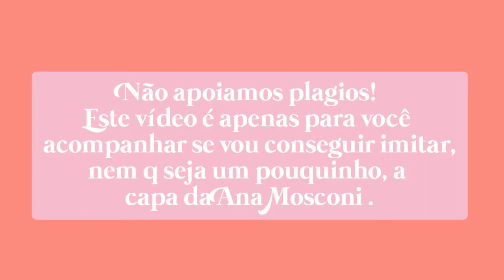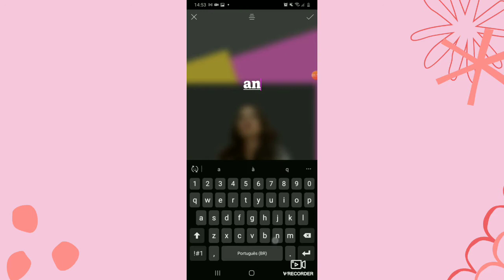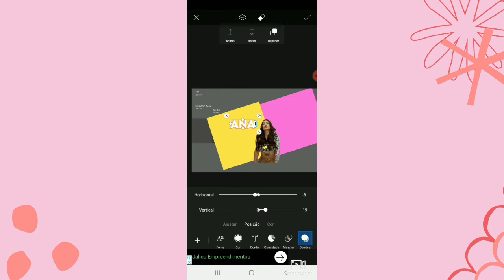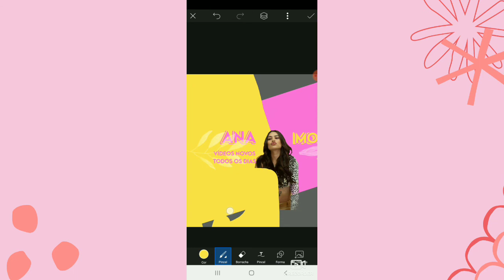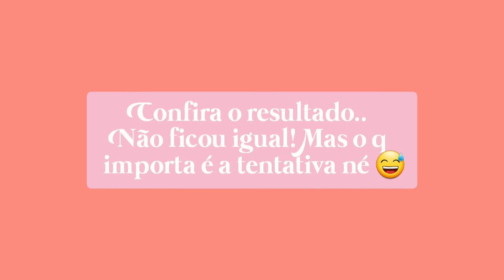TENTEI FAZER O BANNER DA ANA MOSCONI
eae gente! Hoje vamos tentar reproduzir o banner da Ana Mosconi.
O banner da Mosconi é simples, com as cores amarelas e rosas em destaque.

🌼 Como falamos no vídeo, não apoiamos plágios! Este vídeo foi apenas para vocês verem a gente tentando imitar o banner dela, NÃO é um tutorial! 💕